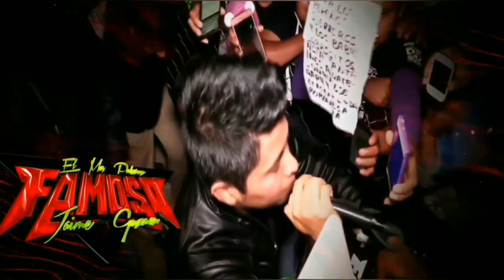GRUPO LOS JUNIORS EL LLANTO DE LOS LUCEROS LIMPIA 2022 EXITO SONIDO FAMOSO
​      @Alvarojp Grupo los Juniors - Topic